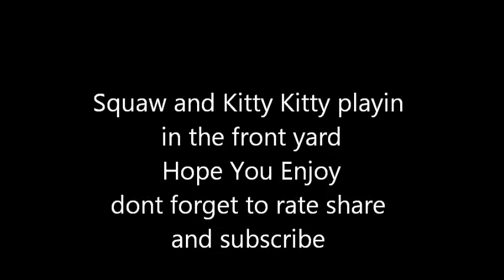Squaw and Kitty Kitty Playin in the Front Yard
short video of my puppy Squaw and her kitty kitty playin then the front yard here at the cabin... Hope You Enjoy...